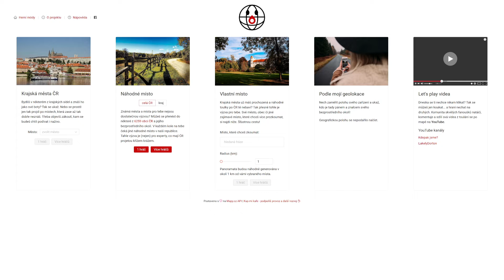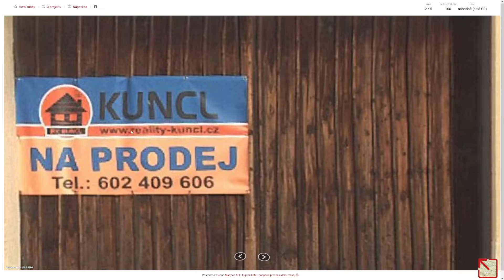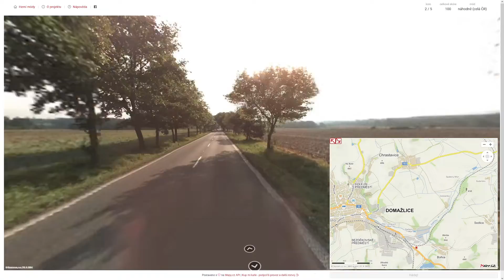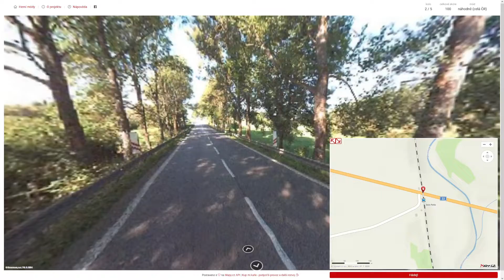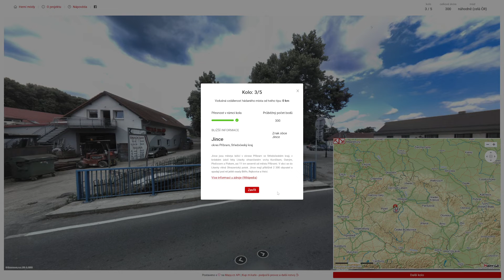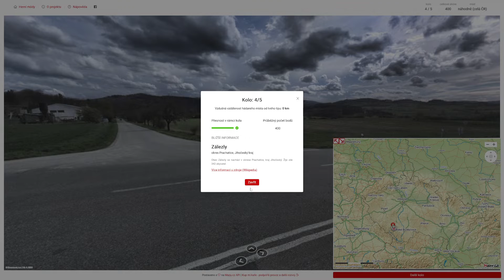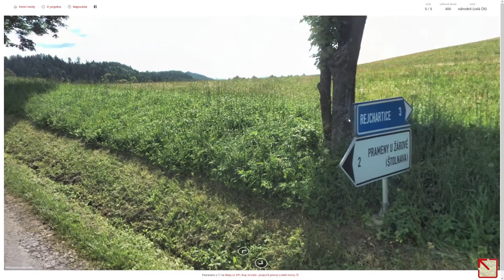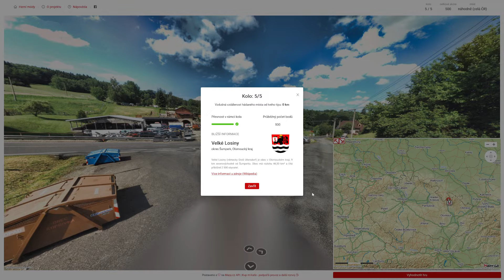Kdetosakra.cz - #452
Obsah dílu:
0:00 - Uvítání
0:11 - 1. kolo
1:59 - 2. kolo
7:15 - 3. kolo
10:09 - 4. kolo
13:30 - 5. kolo

1. kolo: Česká Kubice (okres Domažlice)
2. kolo: Horní Poříčí (okres Strakonice)
3. kolo: Jince (okres Příbram)
4. kolo: Zálezly (okres Prachatice)
5. kolo: Velké Losiny (okres Šumperk)